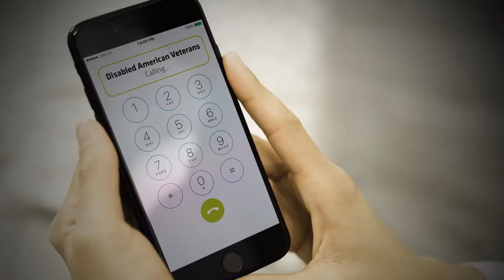Disabled American Veterans DRTV Spot Hosted by Joe Mantegna